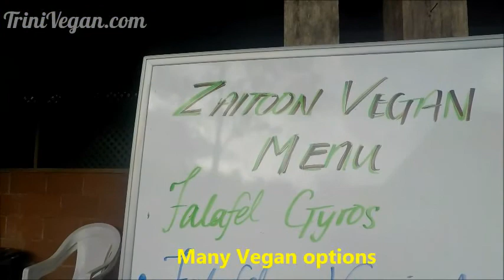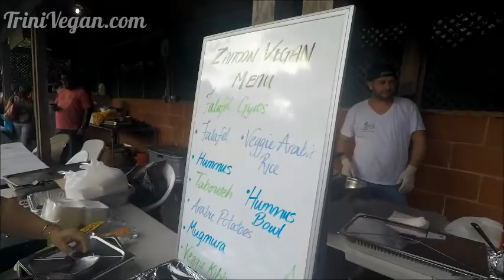Zaitoon Authentic Arabic Cuisine Review - Trini Vegan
At the Vegan Food Festival, I tried some Vegan goods from Zaitoon. Their food is incredible!